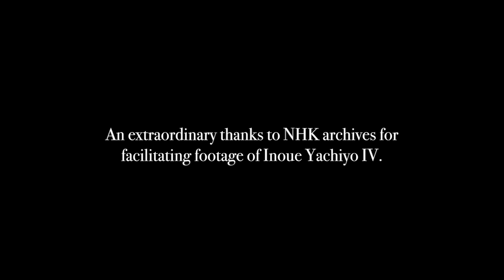Introduction to Kyōmai Inoue ryū ・京舞井上流入門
Dannie De Fazio's film traces the history of the Inoue-ryū school of dance and the significance of the performing art within Kyoto culture. ・「これはダニー・デ・ファジオ氏が制作した井上流の舞踊の歴史や京都での舞台芸術の神髄についての短編ドキュメンタリーです。」

For more of Dannie De Fazio's research, photography and film work see alitpassage conversations No.4 with Dannie De Fazio. ・「ダニー・デ・ファジオ氏研究活動のさらに詳しい情報は、「 alitpassage conversations No.4 （ をご覧ください。